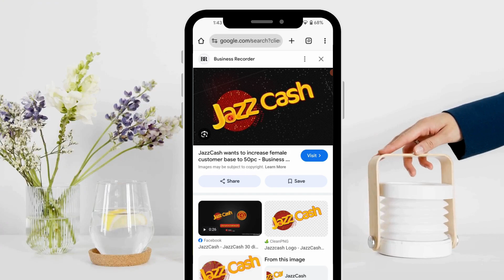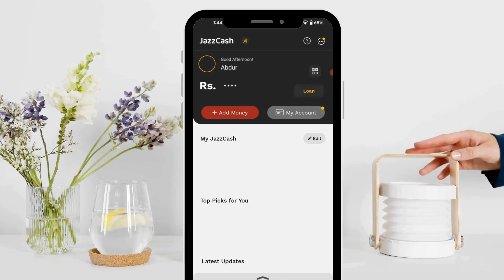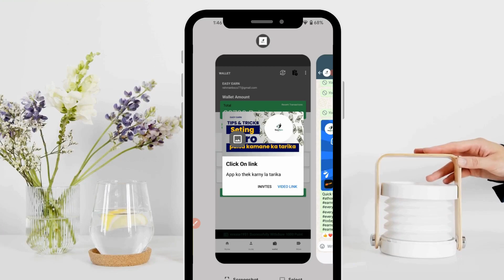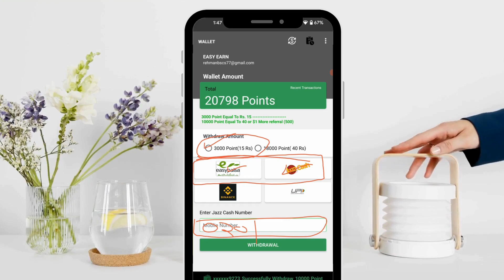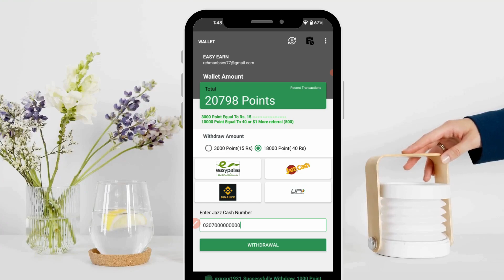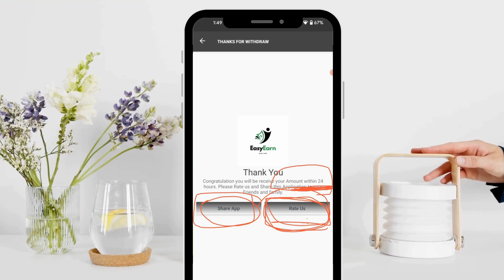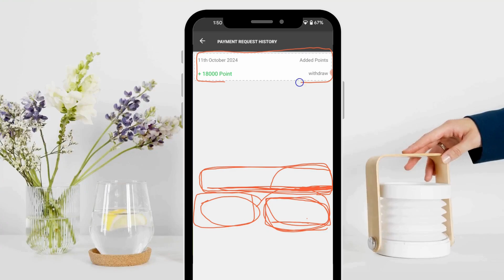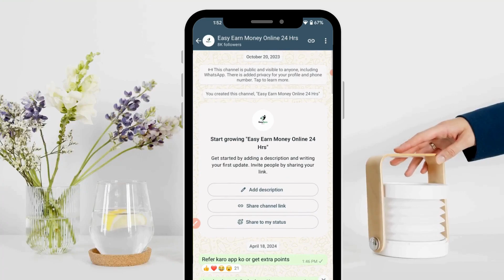PROOF I Made Money Online with Easypaisa Jazzcash in 2024!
🔥Real Earning App 2024 withdraw Easypaisa Jazzcash • Online Earning without investment • Make Money

Topics
• Earning application
• Online Work
• Mobile Earning app
• Online work